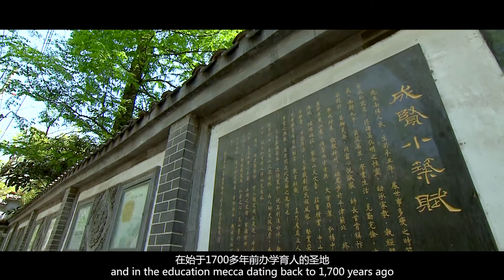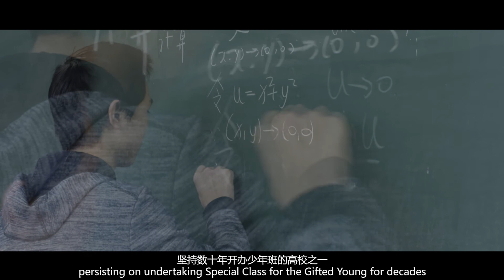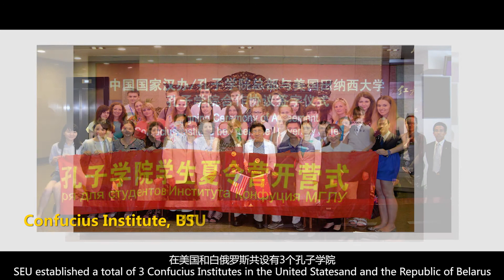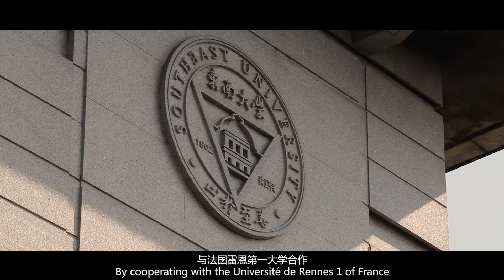Southeast University 东南大学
Southeast University
东南大学
夏令营在线团组